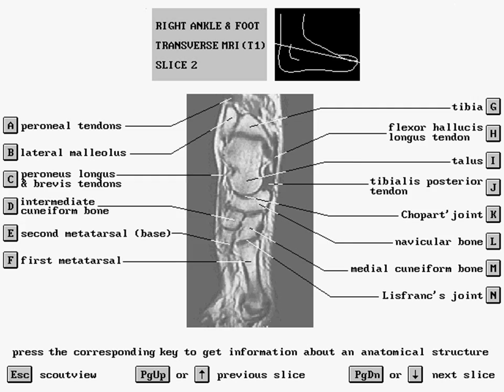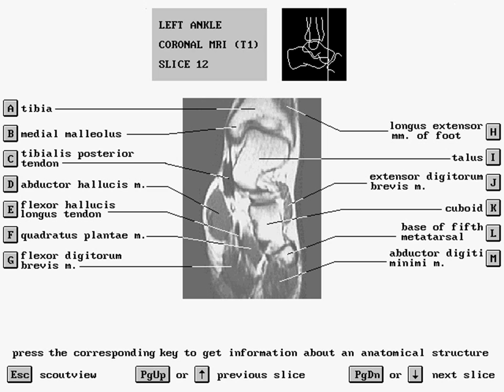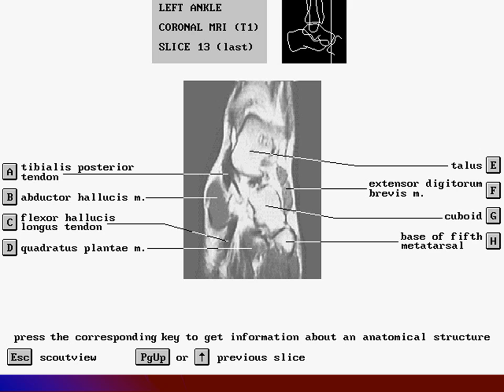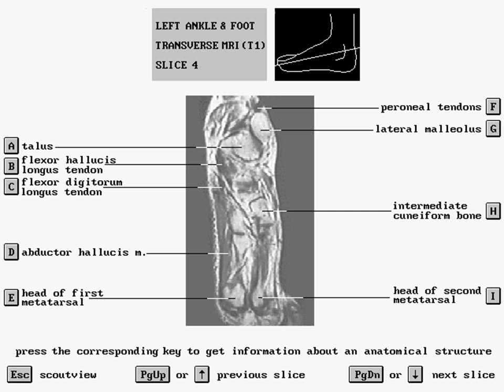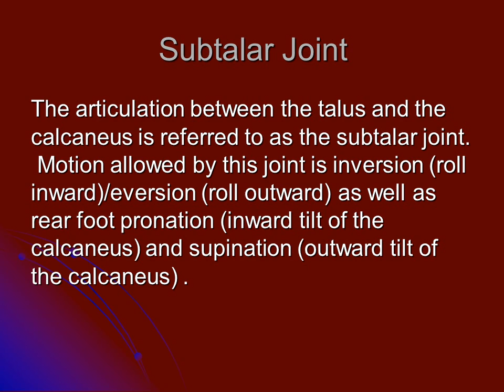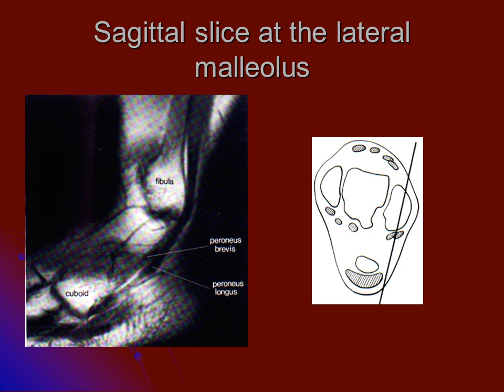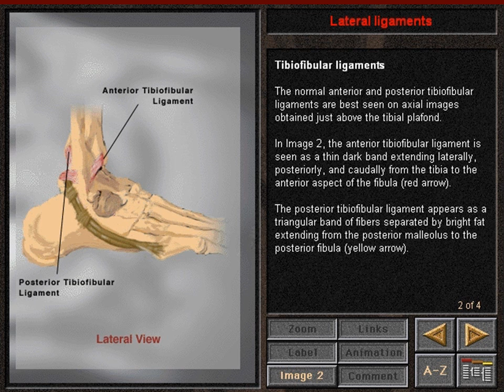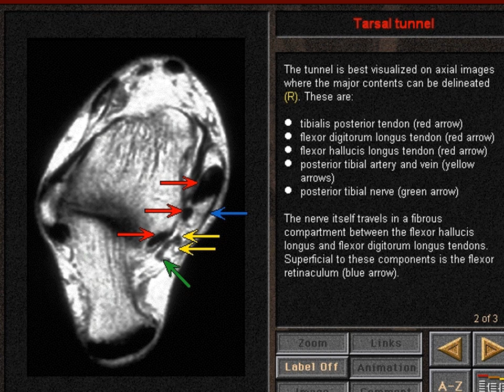MRI ANKLE NORMAL ANATOMY Dr/AHMED EISAWY